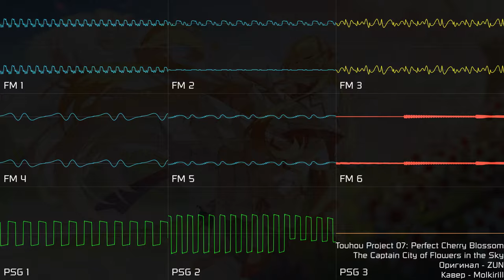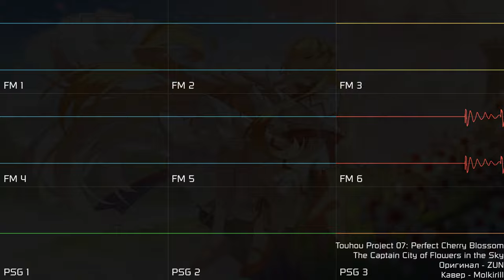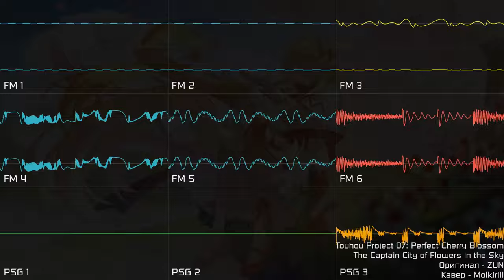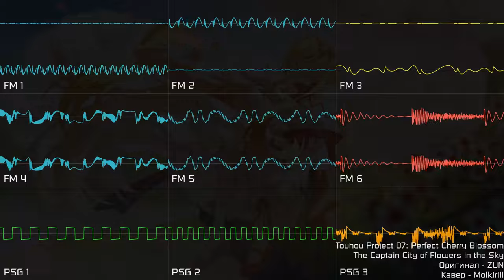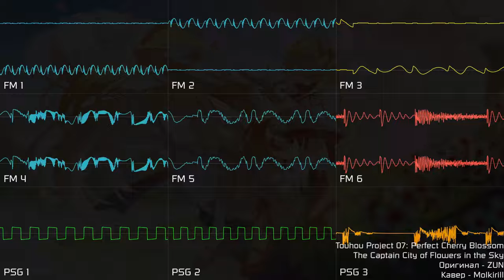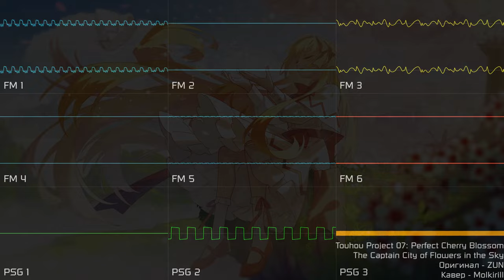[Touhou Project] The Capital City of Flowers in the Sky (YM2612 + SN76489 | Sega Genesis, Furnace)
кавер в лоб. ничего интересного... кроме вступления. я его пытался сделать как можно красивее, но, зачем стараться, если при таких просмотрах и так сойдёт?